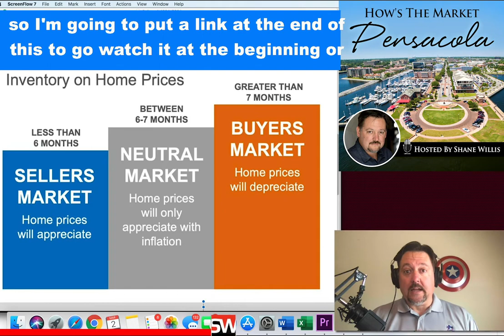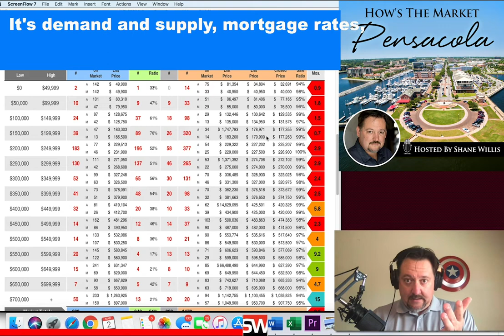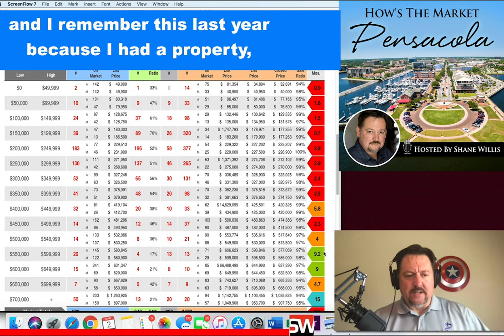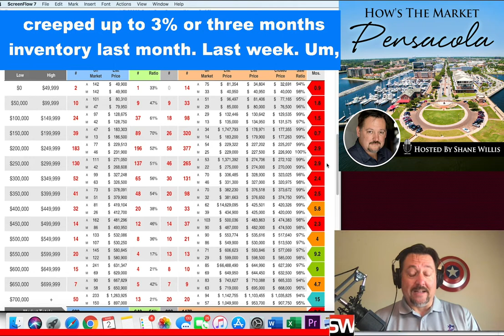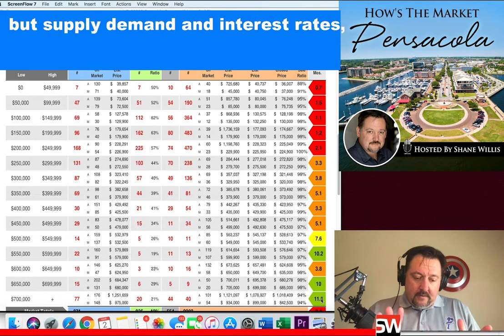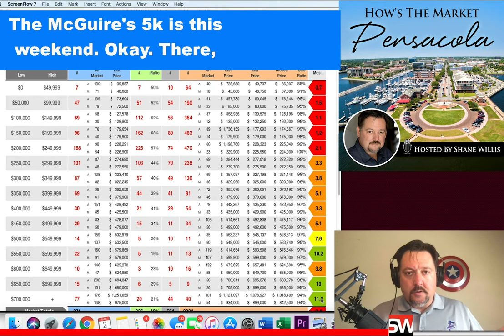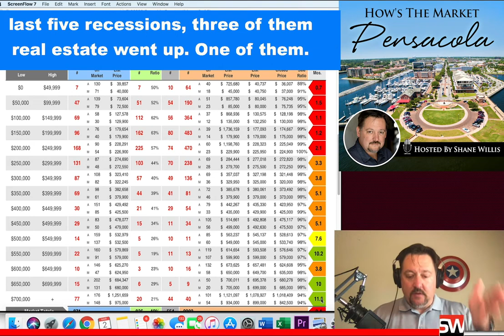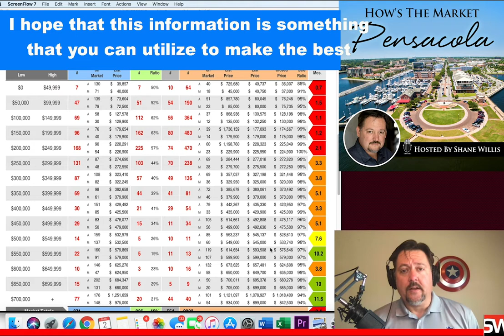Mar 2, 2020: Hows The Real Estate Market Pensacola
Pensacola Real Estate Expert Shane Willis Shares How the Market Looks for The Week of Mar 2, 2020

To Get a Free Sellers Guide visit

To Get a Free Buyers Guide Visit